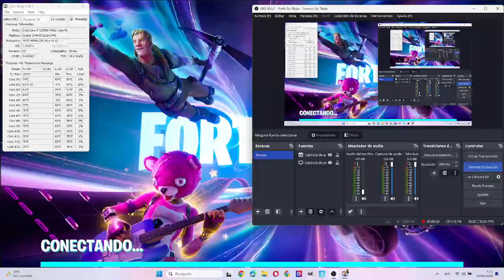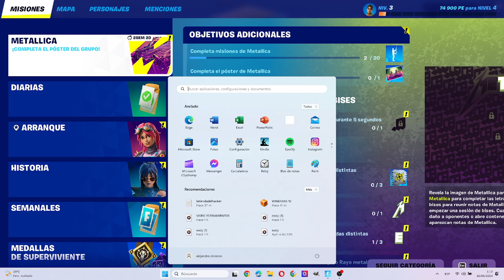PARTIDA EN SOLITARIO - SIN FINAL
Os traigo un video en el que jugaremos a FORTNITE todos contra todos en solitario. Con un poco de apoyo mejoremos y haremos que esto sea divertido, gracias por el apoyo!